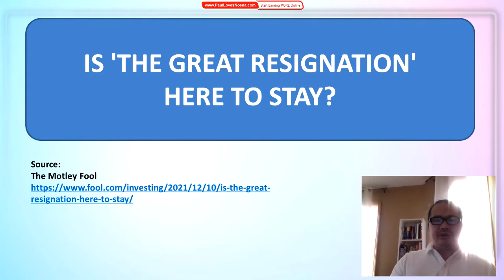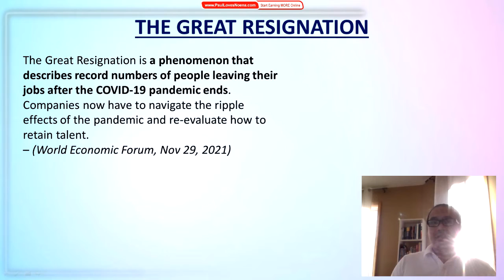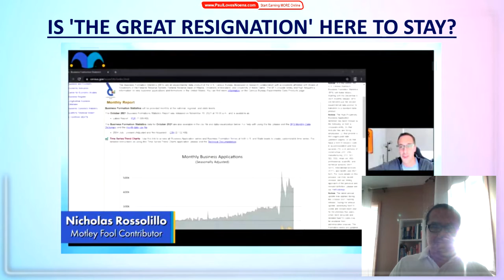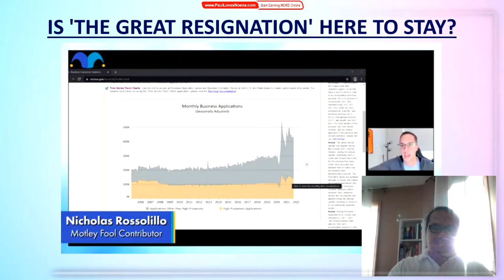Is The Great Resignation Here To Stay?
Hi, guys!

Hello! It's Monday morning and pardon me if I'm going to share this. It's not something you want to hear and start the day with, but it's pretty interesting.

We came across this feature during the weekend about the "Great Resignation." It's a buzzword that says a great number in the labor force resigned from their jobs. Economists are worried whether it's just a short-term event or not. But what's interesting is that even though people quit their jobs, there's also a rise in the number of new business applications.

There you go. People are working for themselves because of the flexibility and safety, that probably these trying times has highlighted to us.

So is this the new norm? Probably. Maybe it's being in control of my own. Maybe it's the time it gives me with my family. Whatever it is, I -- for one -- am riding this wave.

Anyway, if you guys are interested in digital marketing, we have a free webinar on how you can start earning more online. All you got to do is register your interests and attend the complimentary workshop.

Well, hope you guys are doing great this Monday. Have a great week ahead. Will catch up with you in the next few videos. Stay safe and God bless.

Bye 😀